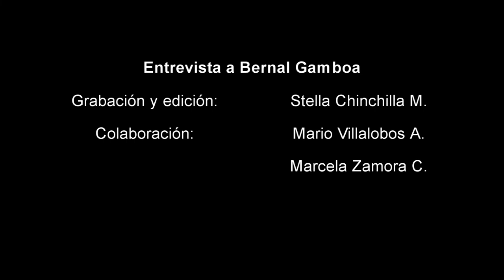Por dónde va la cruz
Entrevista al activista ambientalista, Bernal Gamboa, sábado 29 de agosto, 2020, Santa Ana, Costa Rica.